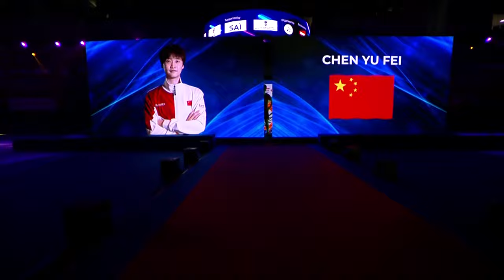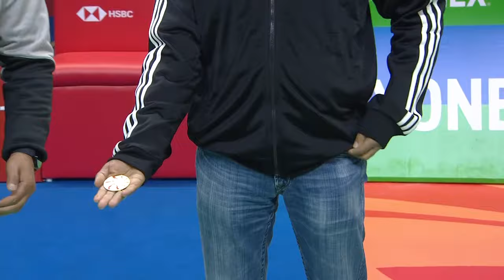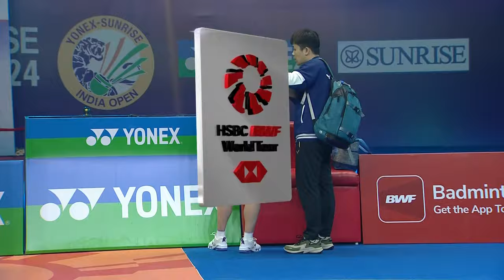YONEX SUNRISE India Open 2024 | Tai Tzu Ying (TPE) [4] vs. Chen Yu Fei (CHN) [2] | F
Tai Tzu Ying (TPE) [4] vs. Chen Yu Fei (CHN) [2]